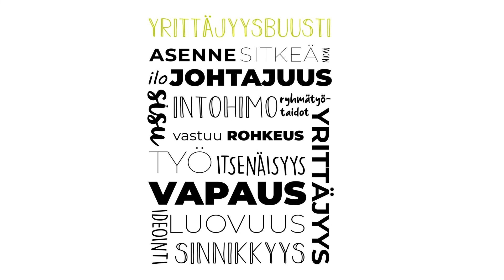Yrittäjyysbuustia yritystoiminnan alkuun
Yrittäjuusbuustista tietoa, taitoa ja tukea toiminnan alkuun. Videolla yrittäjät kertovat omista Yrittäjyysbuustikokemuksistaan.

Palvelu on suunnattu pirkanmaalaisille yrittäjyyttä suunnitteleville tai alle vuoden päätoimisena yrittäjänä toimineille. Yrittäjyysbuustissa on laaja valikoima osaamista vahvistavia palveluita, joista voi valita juuri sen, joka antaa yritystoiminnan alkuun parhaan buustin. Yrittäjyysbuusti on maksuton Pirkanmaan TE-toimiston ja ELY-keskuksen yhdessä mahdollistama palvelu.

You can find services in English

Tjänster kan också hittas på Svenska

услуги также можно найти на русском языке